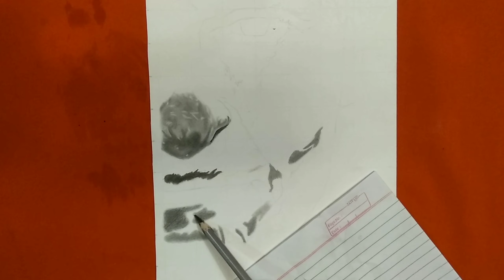Drawing joker with pencils-joaquin phoenix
In this video I shared time-lapse video of joker drawing..